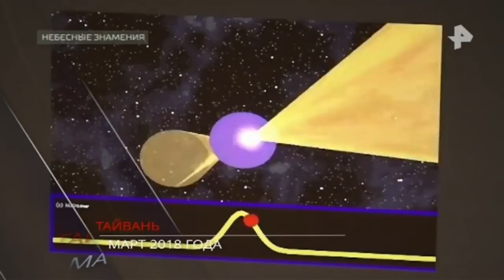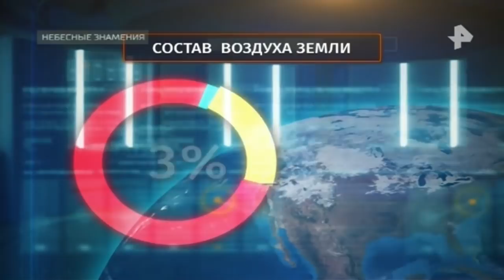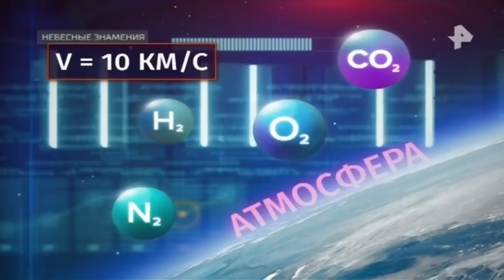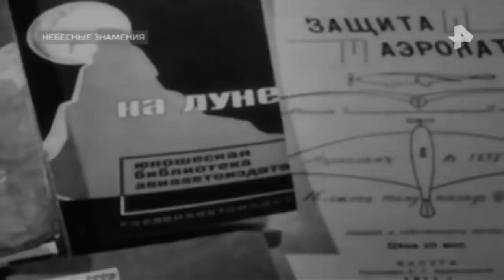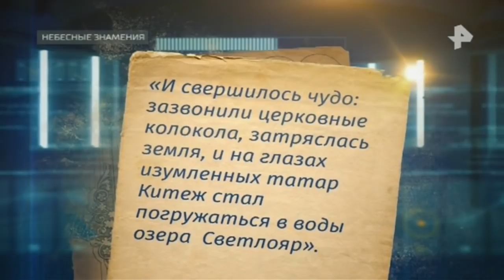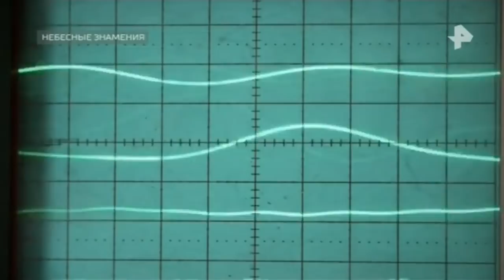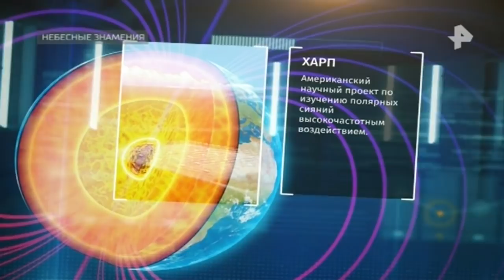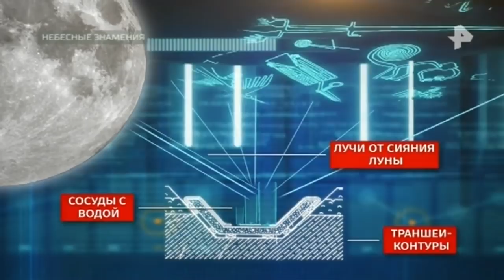Тайны Чапман. Выпуск от 14.05.2018. Небесные знамения